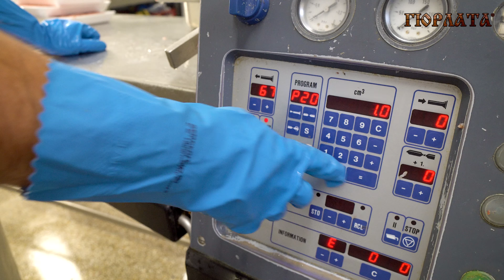Продуктово видео презентация Гюрлата - месо и месни продукти. Video Presentation Giurlata.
Продуктова видеография. Видеозаснемане на месопреработващ цех.

Product videography. Video recording of a business.

Camera : Sony a6300 4k - Footage
                 Nikon D750 - RAW

Lens : Sigma 16mm / 1,4 ART
           Sigma 35mm / 1,4 ART
           Sony  18-105mm f4 G

Action camera : Xiaomi yi 4k

Video Tripode : Sirui

Light : 1 panel light 4300K

Post Production : Adobe Premier Pro and Adobe Lightroom